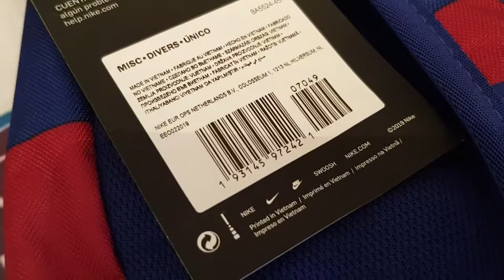New nike barcelona backpack 2019/20